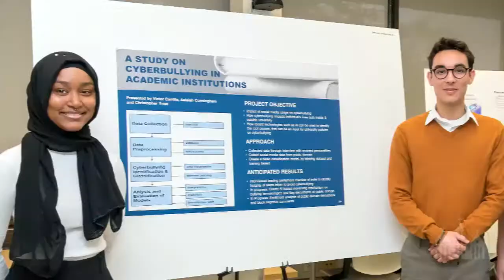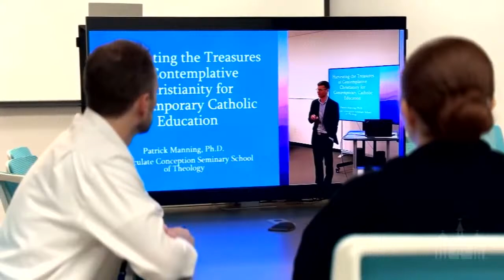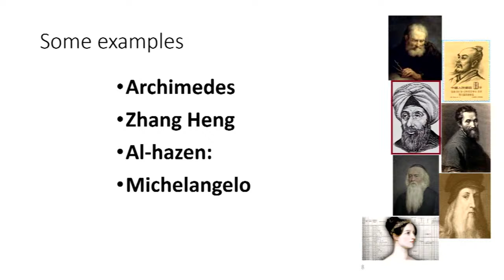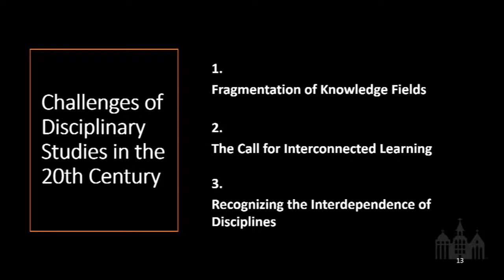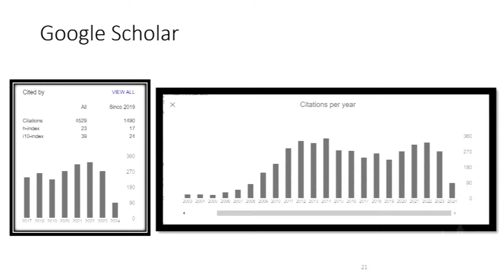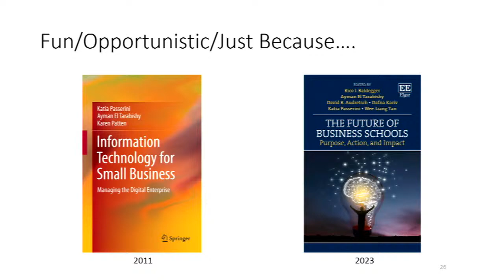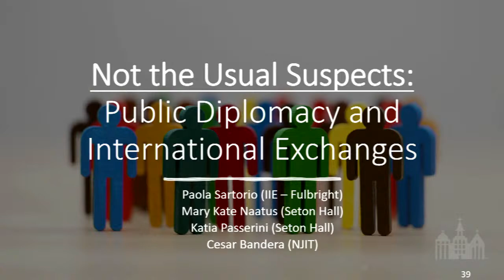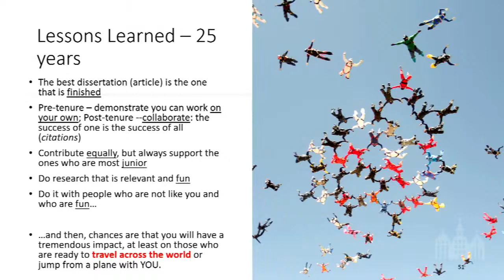2024 Petersheim Academic Exposition Opening Ceremony and Keynote Lecture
Keynote lecture by Katia Passerini, Ph.D., Interim President, Seton Hall University